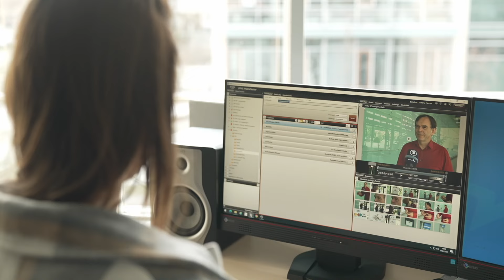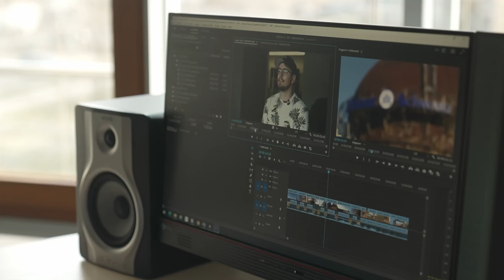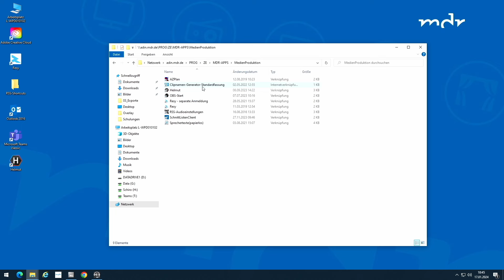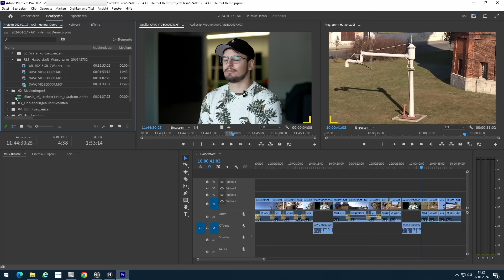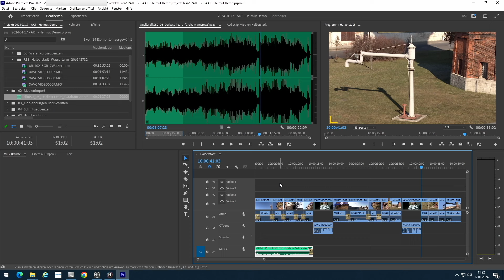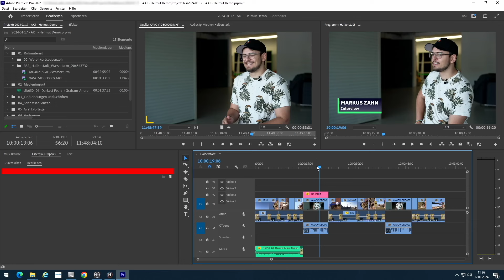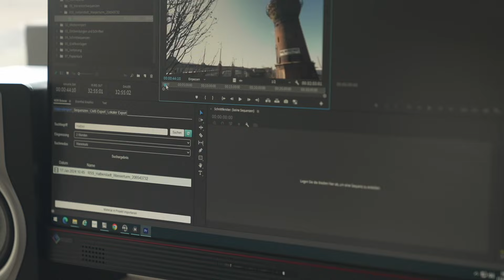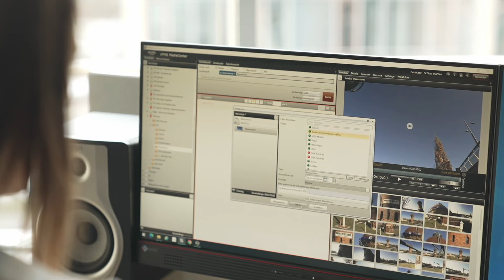TechJeck Episode 17 / Spotlight on Helmut at MDR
Dieses Mal ist Moderator Markus Appelmann im Gespräch mit Torsten Hoffmann und Marcus Schiro vom Mitteldeutschen Rundfunk. Es geht um die Arbeit der MDR-Redakteure mit ihrem Redaktionsschnittsystem RSS. Erfahre, wie Helmut4 dabei geholfen hat, technische Hürden zu reduzieren und vereinfachte Workflows zu ermöglichen, so dass redaktionelle Mitarbeiter, die keine ausgebildeten Editoren sind, trotzdem Beiträge selbst schneiden können.